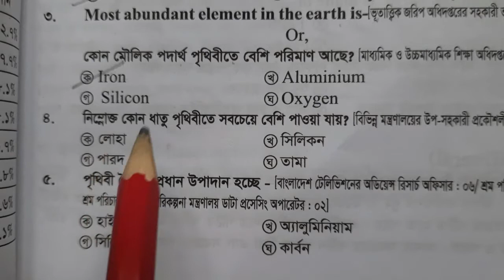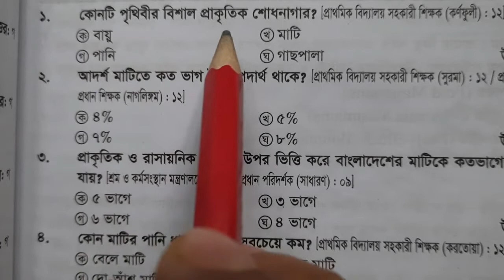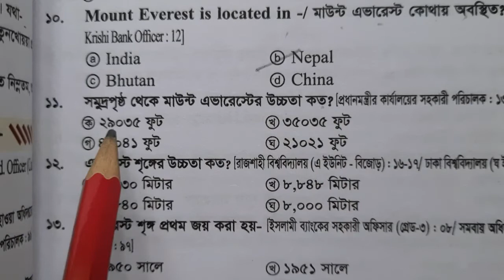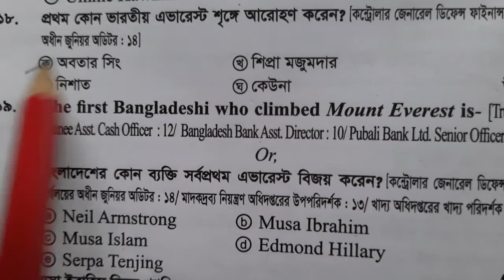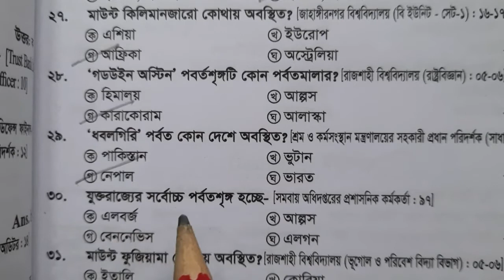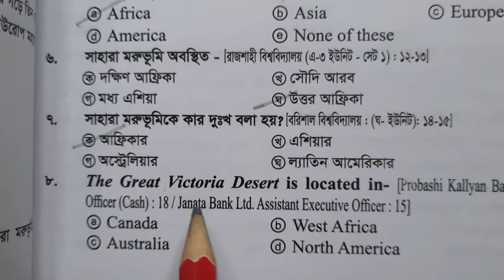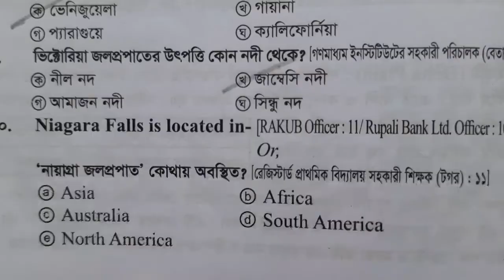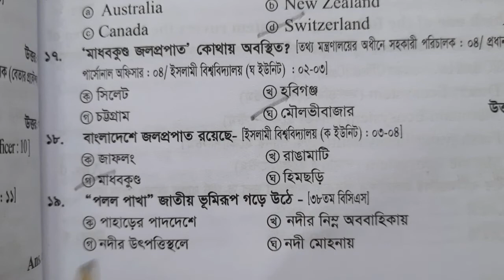বাংলাদেশের ভূ-প্রকৃতি পর্বত মালভূমি থেকে বিগত সালের প্রশ্ন।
ভূগোল বিগত সালের বার বার আসা গুরুত্বপূর্ণ প্রশ্ন।
ভূগোল এর বিগত বছরের প্রশ্ন,ভূগোল বিগত সালের প্রশ্ন,ভূগোল ও পরিবেশ এর বিগত বছরের প্রশ্ন,বিসিএস দুর্যোগ ব্যবস্থাপনা বিগত বছরের প্রশ্ন,দশম থেকে 40 তম বিসিএস এর বিগত বছরের সকল প্রশ্ন,বিসিএসের বিগত ২৭ বছরের ভূগোল ও পরিবেশের প্রশ্ন সমাধান,বিসিএস এর বিগত বছরের প্রশ্ন,বিগত বছরের গুরুত্বপূর্ণ প্রশ্ন উত্তর( ভূগোল),ভূগোল ও পরিবেশ,বিগত বছরের প্রশ্ন সমাধান

ভিডিও  টি দেখার জন্যে সবাইকে ধন্যবাদ